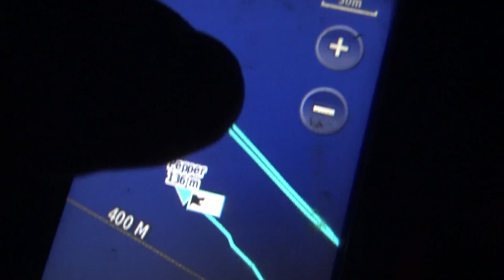Pigging Sugarcane in the Wettest Conditions Possible, Pigging Australia ! ! !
I head out to the sugarcane after some absolutely horrendous weather to see if the dogs can pull something out of the water logged country.